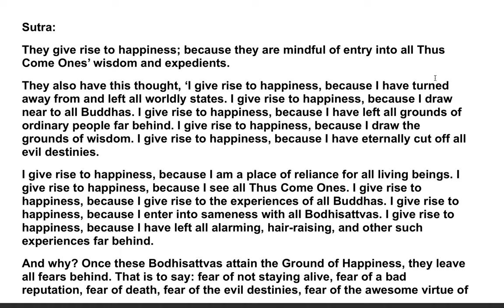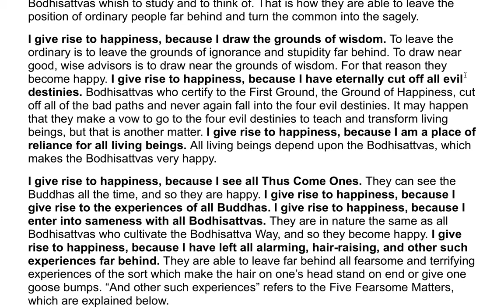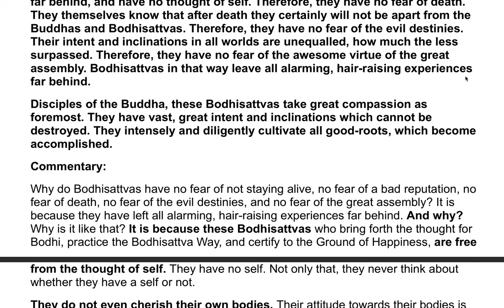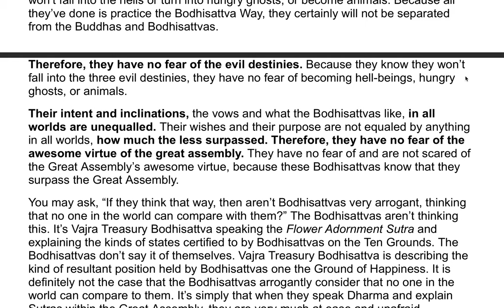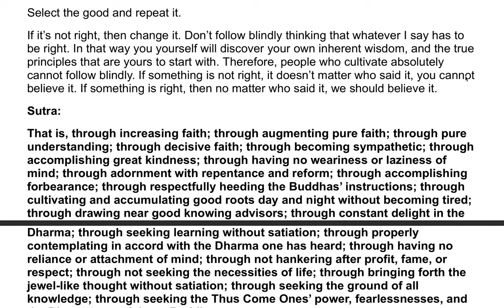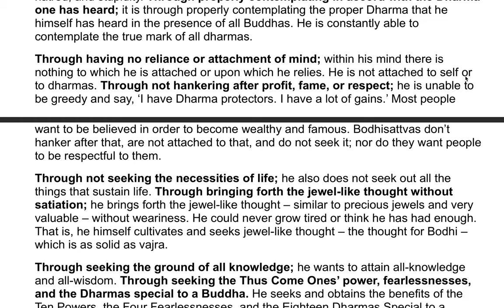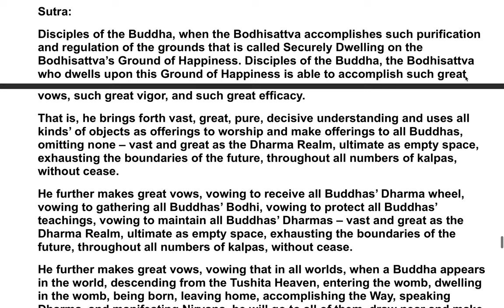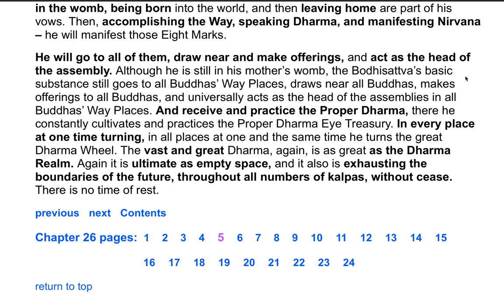The Flower Adornment Sutra - A Commentary by the Venerable Master Hsuan Hua 59